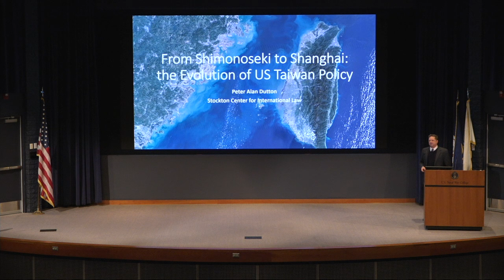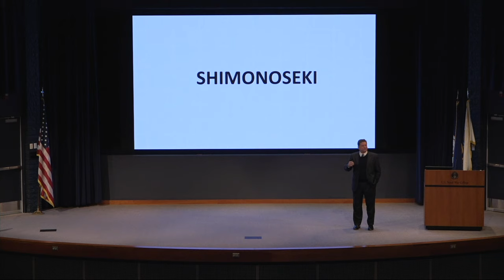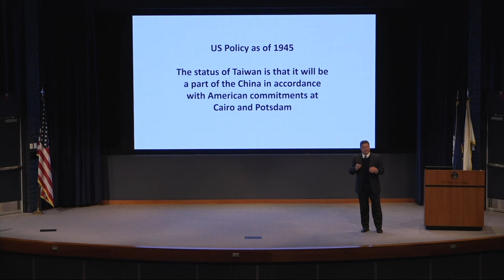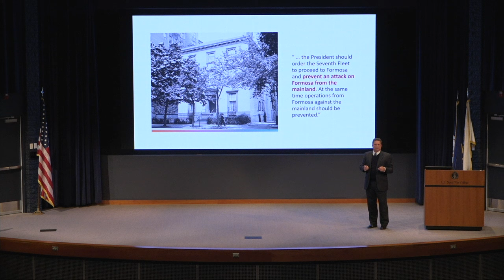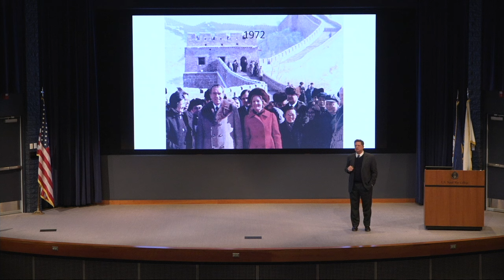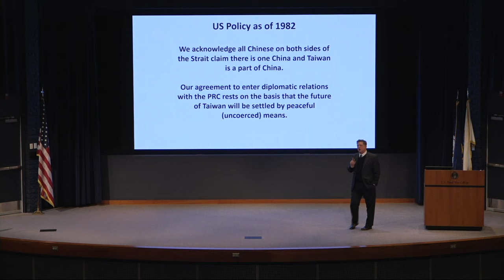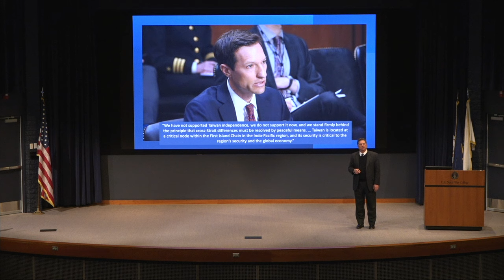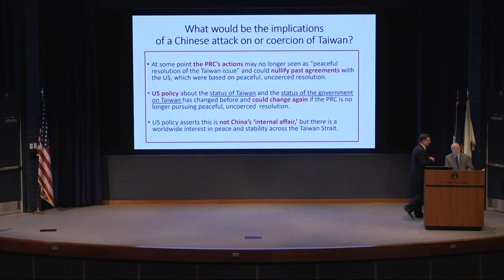NWC Issues in National Security, Lecture 4 "Issues Related to Taiwan”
This lecture took place on December 12, 2023.

From Professor Dutton:
Since before the end of World War II, US policy concerning the status of Taiwan and its government has shifted along with shifts in the global security dynamics. These policy shifts have left us with challenging international law issues that remain just below the surface of US-China-Taiwan relations. Now, with the People's Republic of China's increased military and economic clout, Chinese leader Xi Jinping's increased pressure on Taiwan to unite with the mainland, and a consequential election in Taiwan next month, the year 2024 may be another one of those strategic turning points. This lecture will trace the history of US policy concerning Taiwan from World War II to the present, including what pressures led to policy shifts, and consider whether the time is ripe for another shift in US policy concerning our relations with and the status of Taiwan.

About the Speaker: Professor Peter Dutton
Peter Dutton is professor of international law in the Stockton Center for International Law. He served formerly as interim dean, Center for Naval Warfare Studies, and as director of the China Maritime Studies Institute. His research focuses on international law of the sea, Chinese views of sovereignty and international law, and China’s maritime expansion. A retired Navy Judge Advocate and former Naval Flight Officer, he holds a Ph.D. from King’s College London, a J.D. from the College of William & Mary, an M.A. from the U.S. Naval War College, and a B.S. from Boston University. He is an adjunct professor at NYU School of Law, and a faculty advisor to NYU’s U.S.-Asia Law Institute.